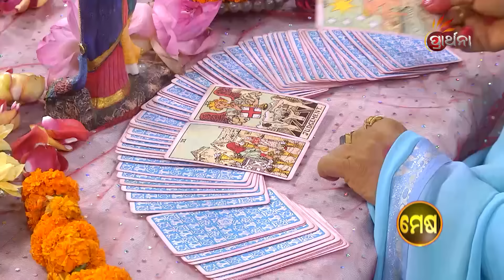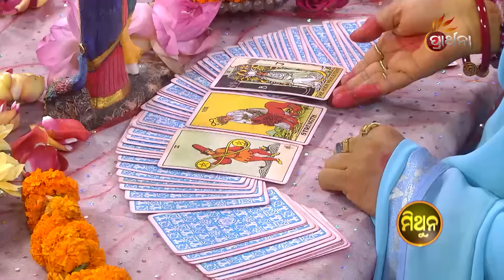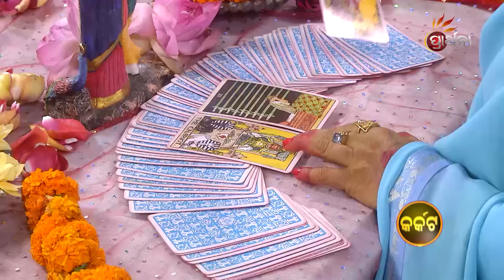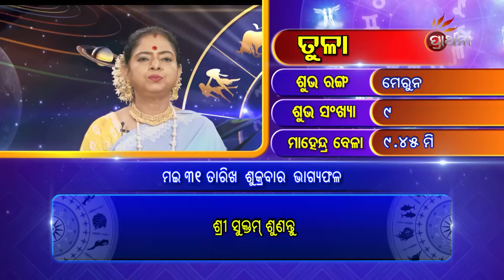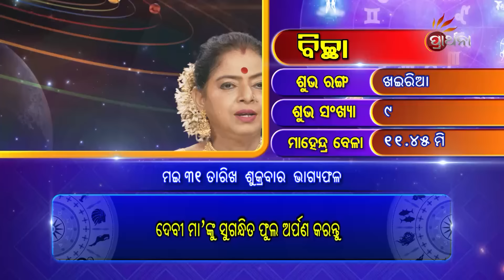BHAGYA BHABISHYA | 31st May 2024 | Today's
ଭବିଷ୍ୟତର କଥା Tarot card ମାଧ୍ୟମରେ, ୧୨ଟି ରାଶି ପାଈଁ ଦୈନିକ ରାଶିଫଳ,ଆଜି ଆପଣଙ୍କ ରାଶି କଣ କହୁଛି (31st May 2024 ) ଆପଣଙ୍କ ଭାଗ୍ୟରେ କଣ ଅଛି...!ଦେଖନ୍ତୁ BhagyaBhabishya କେବଳ PrarthanaTV ରେ ।